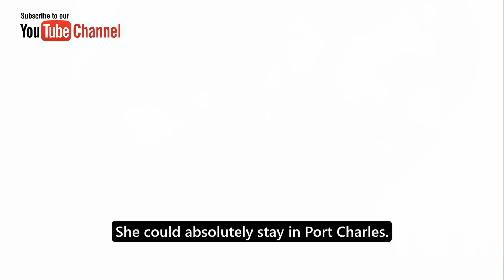Nina loses all after her secret is exposed - But Nelle will unexpectedly return ABC General Hospital